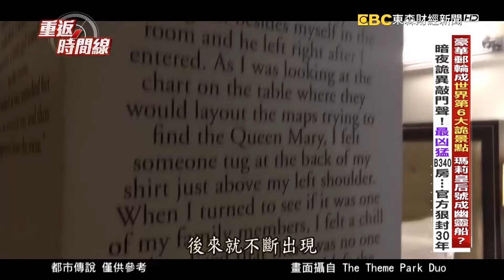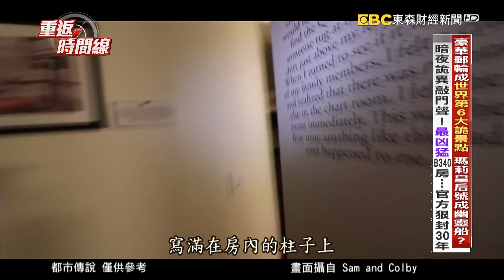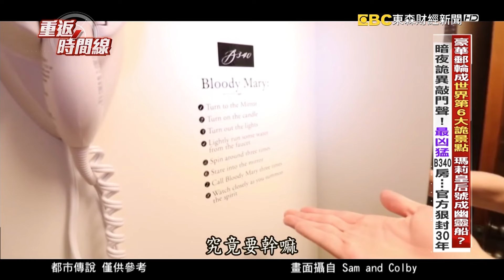豪華郵輪成世界第6大詭景點 瑪莉皇后號成幽靈船？暗夜詭異敲門聲!最凶猛B340房…官方狠瘋30年【重返時間線】李家名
接下來帶你來到美國加州的長灘，在這裡，停靠了一艘非常豪華的郵輪，叫做瑪莉皇后號

然而，圍繞在這艘船的，不只有悠久的歷史，還有恐怖的傳說，據說船上有一個房間，B-340，不少房客在入住之後，發生難以解釋的事件，甚至因此死亡，導致這個房間一度被封印長達30年，更被時代雜誌評選為全球第六大詭異景點

歡迎回來，想要從瑪莉皇后號上，窺探詭異傳聞是真是假的人，不在少數，對於有抓鬼部落客稱號的YouTuber歐瑪爾來說，這個自然是不能錯過的地點，然而他帶著攝影裝備，登船記錄下探險過程，看似沒有什麼異狀，但卻在他睡夢當中，意外捕捉到不可思議的畫面。

57怪奇物語  帶您踏上奇幻之旅！